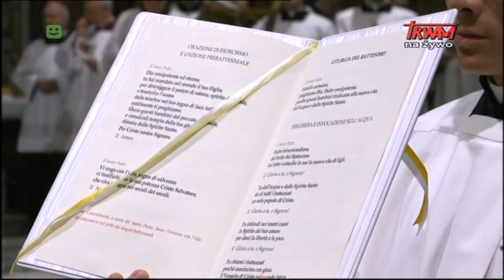Msza Święta w Niedzielę Chrztu Pańskiego z Watykanu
Eucharystia z Kaplicy Sykstyńskiej na Watykanie pod przewodnictwem Ojca Świętego Franciszka z obrzędem chrztu dzieci.